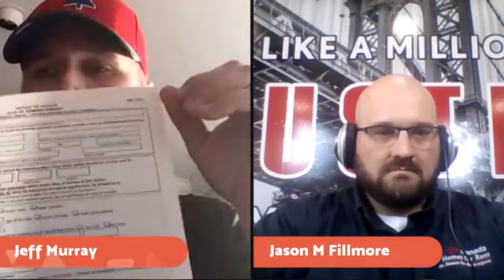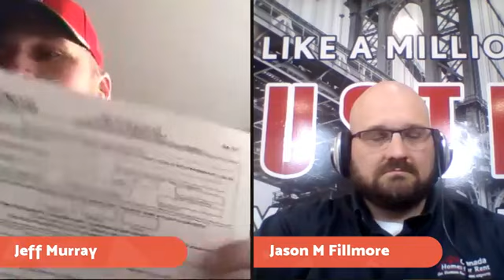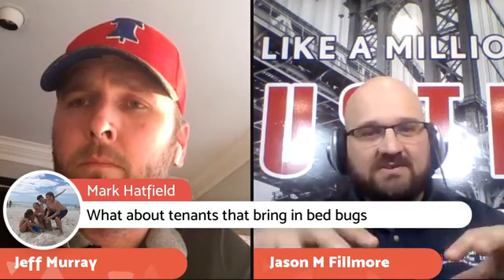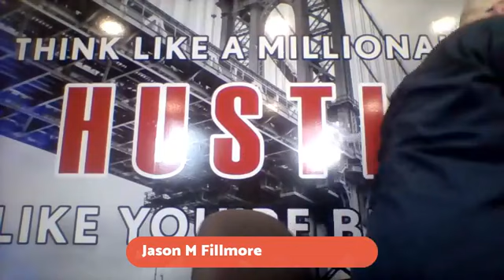To the Point Landlords in New Brunswick Episode 1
Jason and Jeff speak on evictions in New Brunswick and answer all your questions